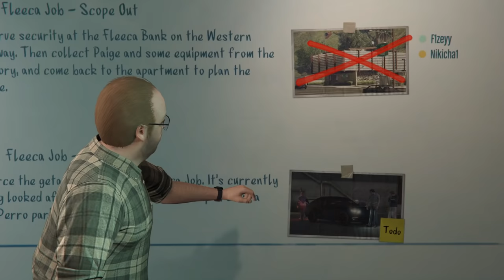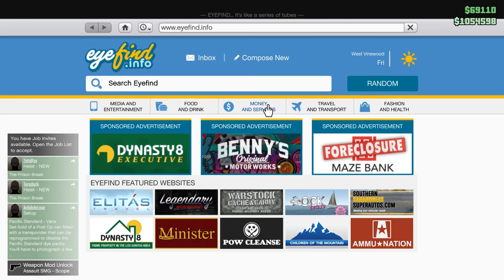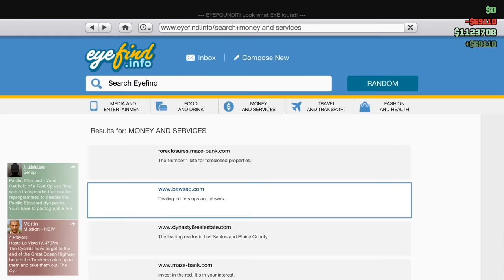🐟 ТЕЖКИ СКАМАЗНИ БАДКИ ОБИРАТ БАНКА !! - GTA 5